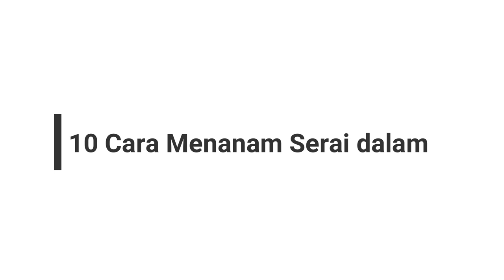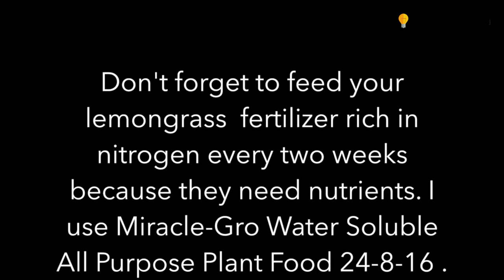10 Cara Menanam Serai dalam